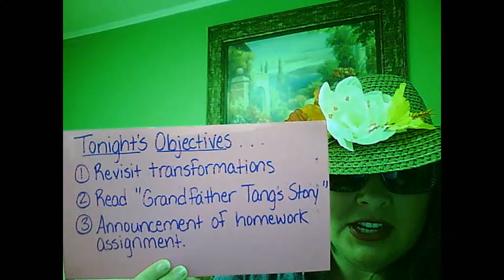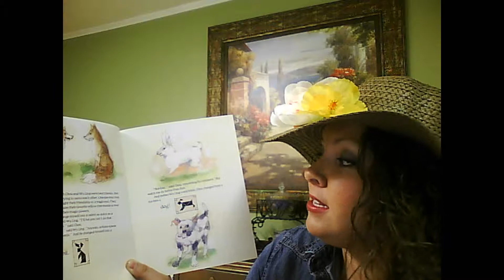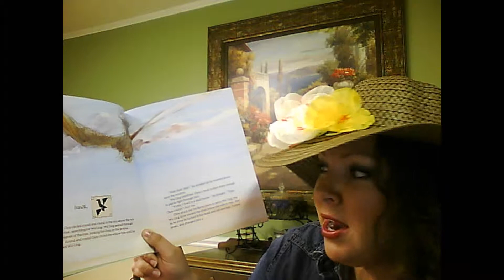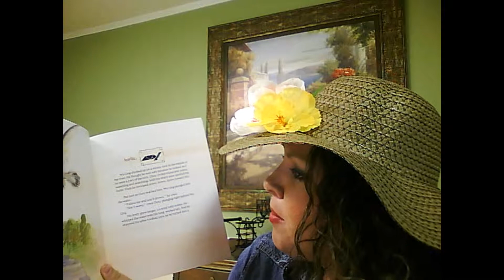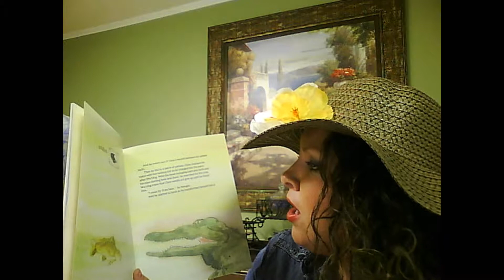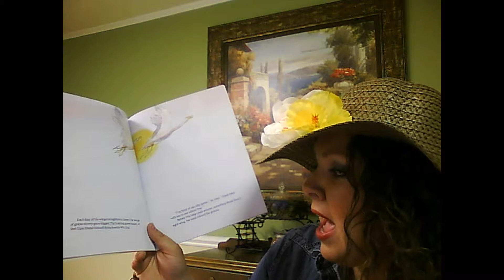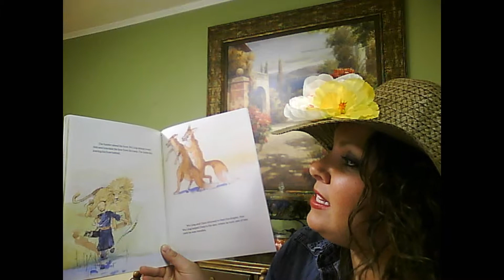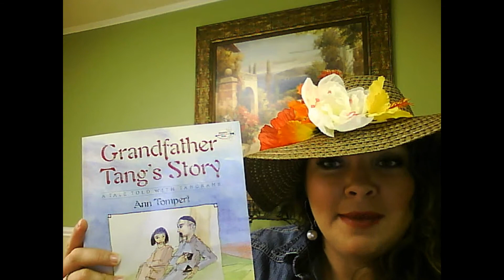Strickland-Pod Cast.wmv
A podcast created for fourth graders.  A quick overview of gemoetrical transformations and the reading of "Grandfather Tang's Story" by Ann Tompert.  Also includes an interactive website.